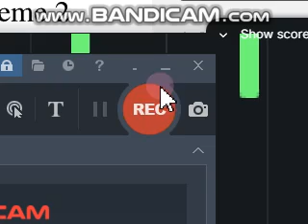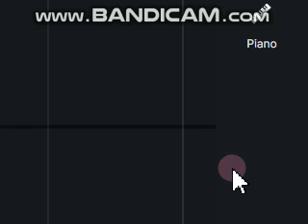Dangerous_Exchange_Grandmaster_Hotel_Theme_2 — piano version